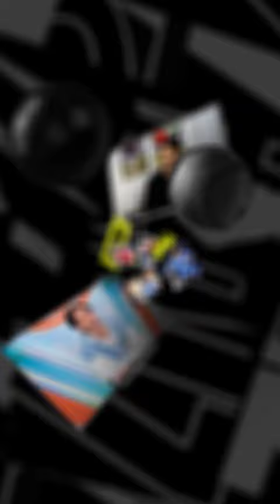これぞ山口蛍！【ボールを奪いきる1対1のディフェンス 】